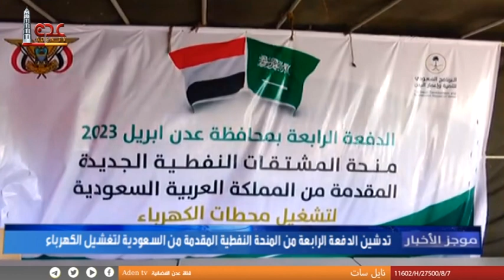موجز الاخبار قناة عدن الفضائية 09 04 2023